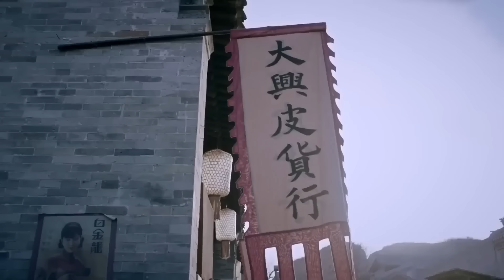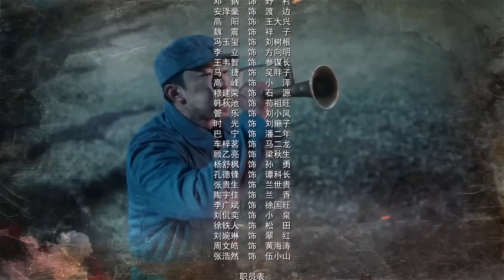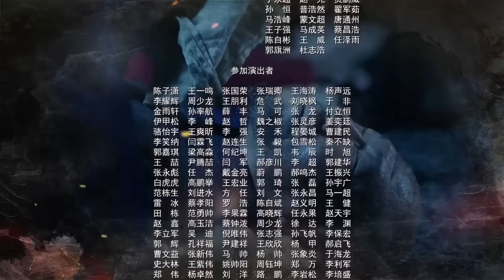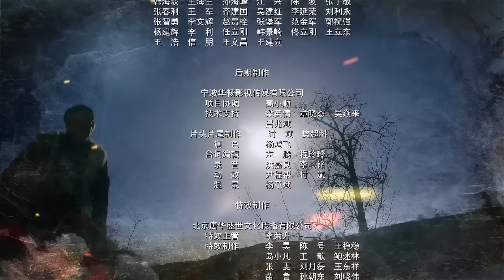【ENGUB】《孤狼狙神》01 | 面对侵略者的疯狂屠杀，青年猎手站起来浴血奋战 开枪扫射摧毁敌军基地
《孤狼狙神》讲述的是1943年抗战最艰难的阶段，以青年猎手杨天柱、常久宽等为代表的中华儿女舍身忘死、浴血奋战的英雄故事。1943年秋，在山西与河北交界处的榆树镇，日军疯狂地屠杀、驱赶当地百姓，建立无人区，并在无人区的核心位置磨盘岭，阴谋秘密设立化学武器装配、储运基地，实施“A字”计划。枣树村的百姓因抗拒日军的暴行，被凶残的日军集体屠杀。幸免于难的猎户杨天柱发誓为亲人们报仇，展开了一系列的复仇行动。在一次伏击日军的战斗中，杨天柱等人陷入险境。危急时刻，八路军县大队赶到，将他们解救，几人参加了八路军。日军的阴谋被八路军获悉，八路军两次出击，成功伏击日军的工程人员和运往磨盘岭的设备。八路军与敌人斗智斗勇，成功摧毁了在建的日军基地，并一举歼灭了榆树镇守敌，解放了榆树镇。杨天柱等人，在党的教育下，在战火的洗礼中，成长为一名为民族而战的八路军优秀战士。